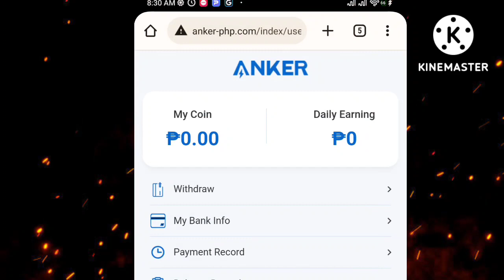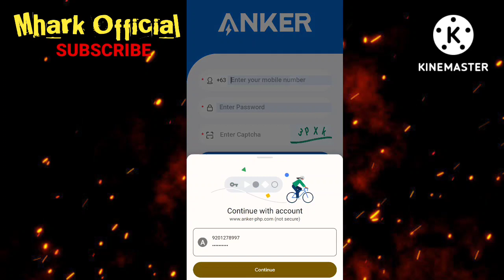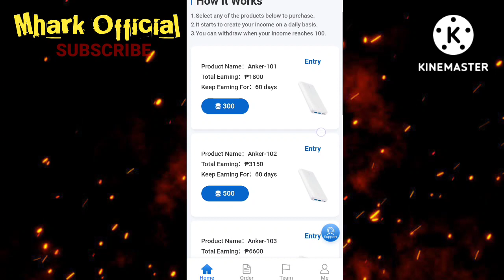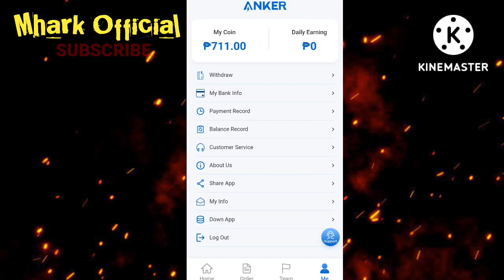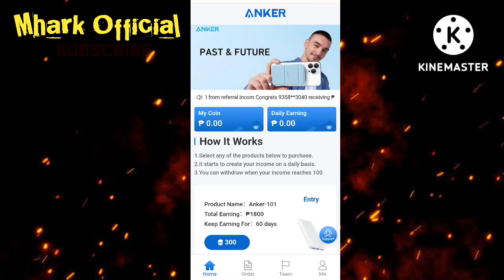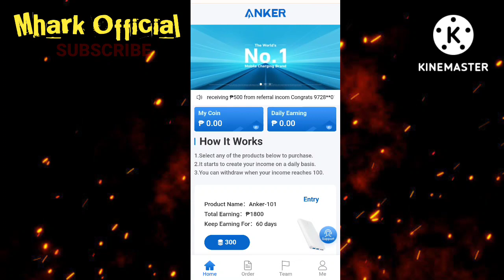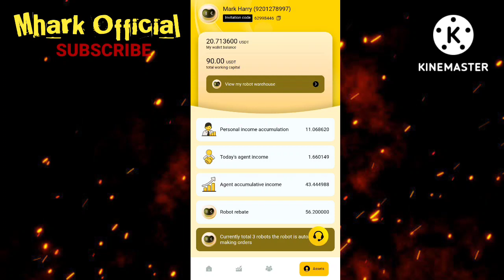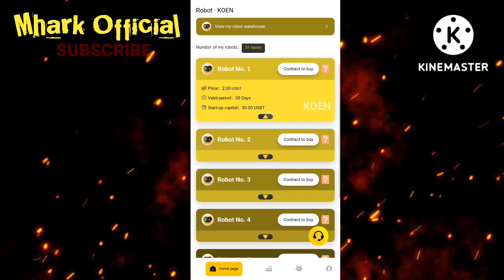ANKER: 711 PESOS PROOF OF WITHDRAWAL ( SOBRANG BILIS WALA PANG 1 MINUTE )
and INFORMATIONAL
making money.